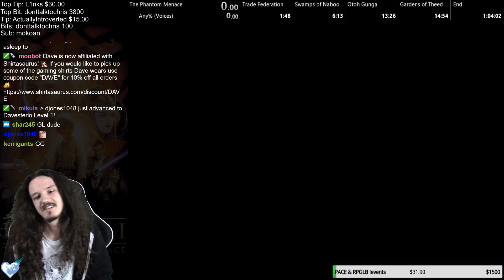GoldenEye 007 Dam Agent (00:56)